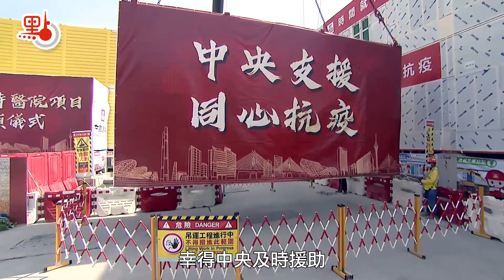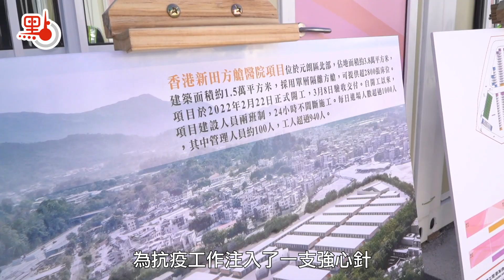中央援港 同心抗疫——2分鐘回顧攜手戰疫路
自第5波疫情以來，單日確診人數呈幾何級上升，死亡人數超過4000人，公立醫院逐漸超出負荷、壓力倍增；陸續出現了年長病人在醫院外露天場所候診、因多名跨境司機染疫導致的貨物運輸不暢等民生問題，香港疫情進入了兩年來最嚴峻的時刻。

【內地專家團迅速抵港 投入防疫抗疫工作】

2月12日，政務司司長李家超代表出席第二次內地與香港新冠肺炎疫情專題交流會，在會上向內地提出多項防疫控疫的協助請求，包括請求派內地專家協助香港進行病理排查和分析工作；提升香港的檢測能力等等。短短5日後，2月17日第一批4位流行病學專家組及兩輛移動核酸檢測車已經到港，翌日移動核酸檢測車便投入服務，参與圍封強檢行動。

內地援港至今一個月，已有3批內地新冠疫情專家組，逾千位醫護人員到港支援。國家衞健委新冠疫情應對處置工作領導小組專家組組長梁萬年到港時表示，香港新冠肺炎第5波疫情， 牽動着全國人民的心，中央高度重視，要求全國上下全力以赴，支持香港政府抗疫工作。

【「中國速度」建方艙  抗疫工作強心針】

因應香港社區隔離設施嚴重不足，大批患者被迫居家隔離，中央應特區政府請求，立即行動援建方艙醫院，位於青衣、新田、港珠澳大橋香港口岸人工島，以及粉嶺四間方艙醫院，爭分奪秒、日夜趕工，一個月內相繼落成，並交付特區政府使用，共提供近萬個隔離床位。月內還有洪水橋及元朗潭尾的項目將陸續交付。

其中青衣方艙醫院只用了短短7天時間便建成，每一個房間都配備齊基本傢具及床上用品、冷氣機、煙霧探測器、滅火筒等設施。特首林鄭月娥在驗收交接當天表示，這是一個奇蹟，展現了「中國速度」，為香港抗疫工作注入了強心針。

【物資源源不斷 助港渡疫關】

疫情之下，人心惶惶，面對「封城」、「跨境司機染疫」等消息，造成了大批香港市民搶購物資的情形，超市貨架被一掃而空，市面上「一藥難求」。有見及此，中央政府全力支援，開通水路及鐵路運輸，延長陸路關口開放時間，源源不絕提供蔬果、醫療物資和日用品等到港。運往香港的物資，迄今已超過9億元。

今天（15日）是中央援港抗疫整整一個月，在這一個月裏，香港市民從方方面面都能感受到中央對香港的關懷，以及中央的「有求必應，照單全收」。除了上述提到的，還有市民甚至從未想到過的，包括肉類屠宰員、跨境貨車汽車修理人員等各方面人士來港，他們離鄉背井，就是為了支援香港戰勝「疫境」。感謝中央對香港的無微不至的關心，感謝來港支援的每一位抗疫英雄，最後感謝所有香港市民堅持同心抗疫，我們，戰疫必勝。